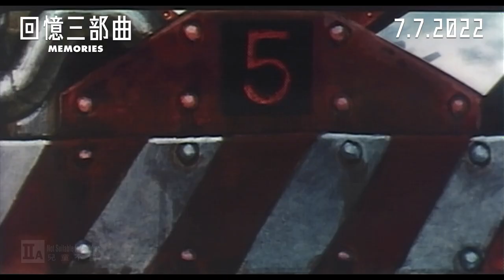【電影預告】動畫大師大友克洋經典科幻動畫合輯《回憶三部曲》MEMORIES 7月7日 大銀幕上映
由傳奇動畫大師大友克洋擔任總導演，集合森本晃司、岡村天齋、今敏等殿堂級人馬，破天荒攜手打造〈她的回憶〉、〈最臭兵器〉及〈大砲之街〉三個風格各異的短篇，構成這部經典科幻動畫合輯。〈她的回憶〉為今敏執導演筒前的編劇作，兩名太空人在救援途中誤入歌劇名伶的夢境中，在疑幻似真的世界裡面臨前所未見的危機；〈最臭兵器〉充滿著幽默荒謬與超現實的一章，最強兵器橫空出世，藥廠職員因意外變成生化武器——移動臭屁炸彈而被追殺；〈大砲之街〉在蒸氣龐克的世界觀下，揭開一個反烏托邦世界，大友又一警世之作。

本片對社會、人生、歷史、政治進行反思，問世27年仍對現今流行文化造成巨大衝擊，其前瞻性絕不比《阿基拉》遜色。這部經典巨作首次於香港大銀幕上映，動畫迷絕對不容錯過。

From the creative supervision of Katsuhiro OTOMO ("STEAMBOY", "SHORT PEACE"), comes "MEMORIES", a three-part work based on OTOMO's three original stories.

("MAGNETIC ROSE") Set in outer space at the end of the 21st century, the 1st part tells the story of two engineers who encounter the apparition of a female opera singer in an abandoned space freighter...
("STINK BOMB") The 2nd story is a satirical tale of a young lab technician who accidentally swallows experimental pills...
("CANNON FODDER") The 3rd part depicts war-time life in an imaginary world, using a characteristic camerawork.